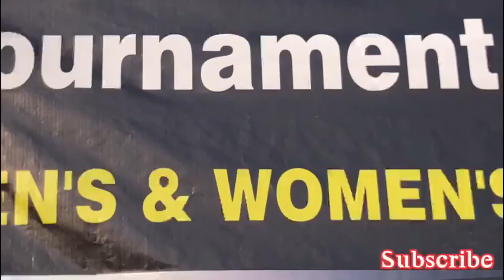Final Match Dca club Faridabad Vs Ashu Meerut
Hello friends

❤️ Indian Live Sports Hub ❤️

So with this a new journey has been started with this intro. And we believe that you will support and love us the same way as you are doing till now . So after this intro video you'll be watching sports related stuff and videos on this channel and we want you all to bring the hidden sports person out in you..